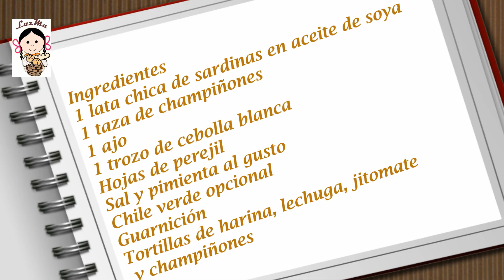Sardinas en aceite de soya con champis.- RecetasdeLuzMa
Esta receta de sardinas en aceite de soya con champis te va a encantar para esos dias que queremos desocuparnos de la cocina muy rápido y que todos coman bien.
Ingredientes
1 lata chica de sardinas en aceite de soya
1 taza de champiñones
1 ajo
1 trozo de cebolla blanca
Hojas de perejil
Sal y pimienta al gusto
Chile verde opcional
Guarnición
 Tortillas de harina, lechuga, jitomate y champis